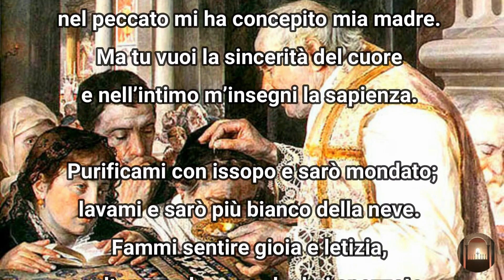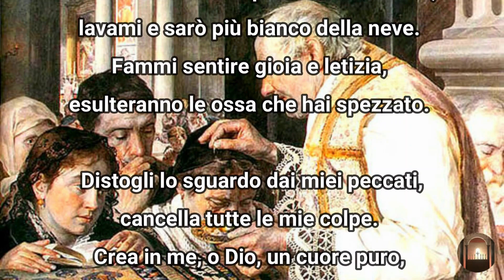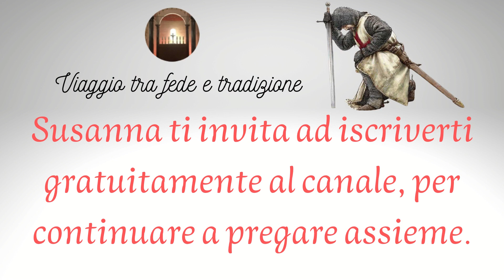Preghiera per la Quaresima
Mercoledì delle Ceneri, inizia la Quaresima, mettiamoci in preghiera con il Salmo 50 e chiediamo perdono a nostro Signore.
Cari amici, se avete piacere, visitate la lista di oggetti devozionali cliccando su questo